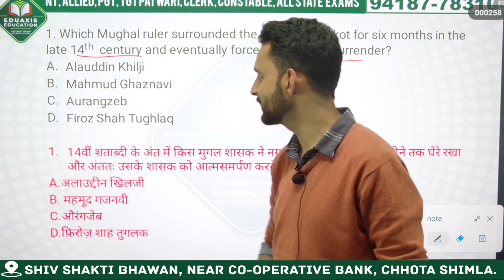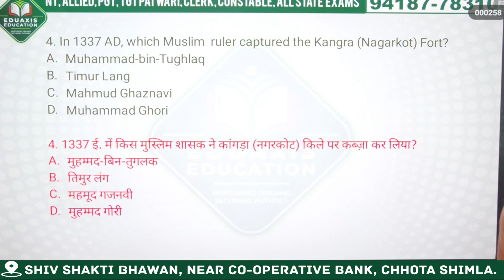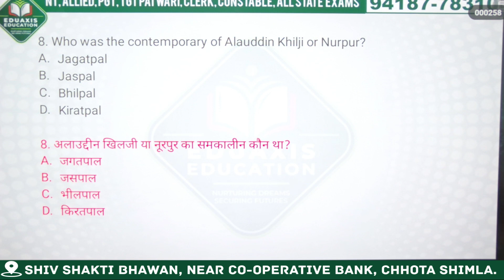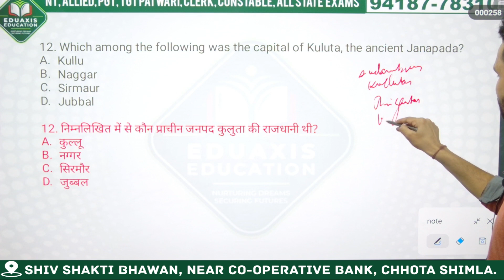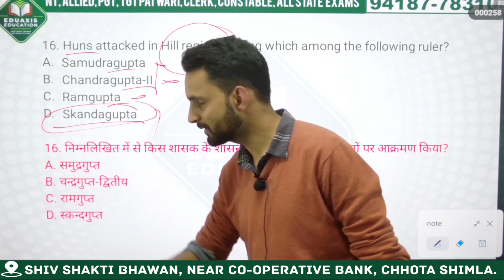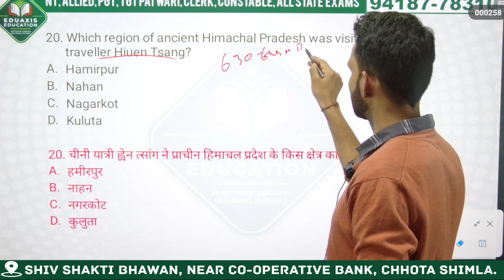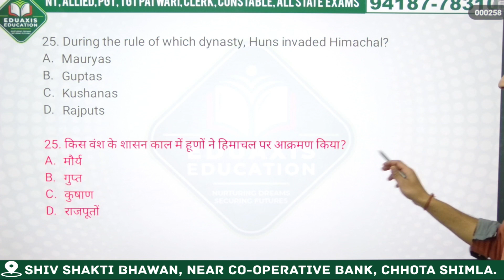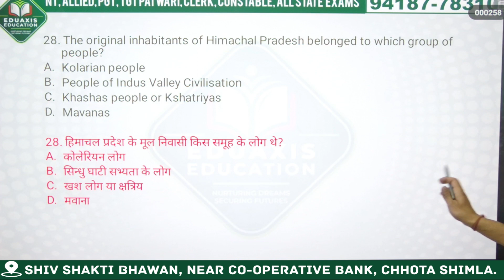HP G.K 300+ MCQ SERIES || HP History || Lecture 8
HP PATWARI, HP POLICE ,HP FOREST GUARD , JOA-IT, TGT(NON- MEDICAL,MEDICAL,COMMERCE,ARTS,) JBT COMMISSION ,HPTET,BANKING,SSC.DETAIL OF HP PATWARI EXAMS , LAST YEAR CUTOFF , DETAILS OF HP PATWARI UPCOMING EXAMS , TREND ANALYSIS , LAST YEAR CUTOFF , SUBJECTS FOR HP PATWARI.

hp job,
upcoming govt jobs in himachal 2024, govt jobs in himachal pradesh 2024,
jobs 2024,